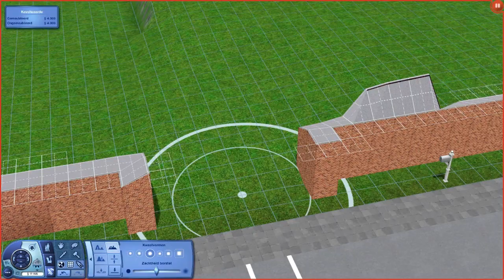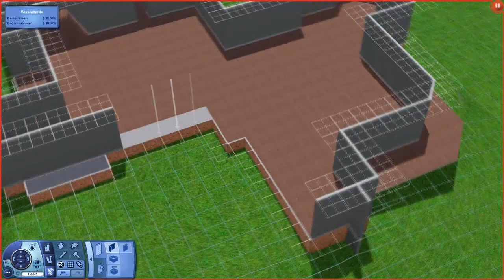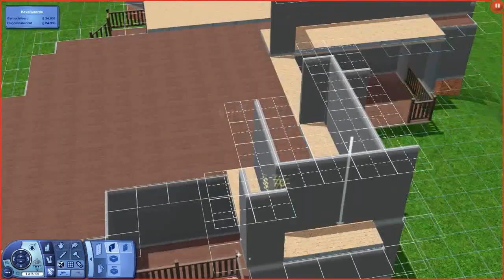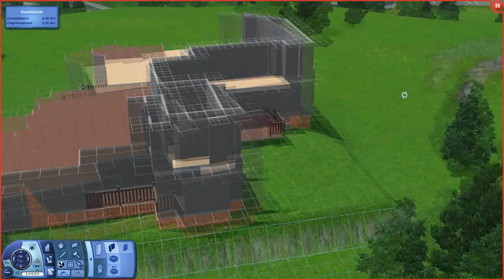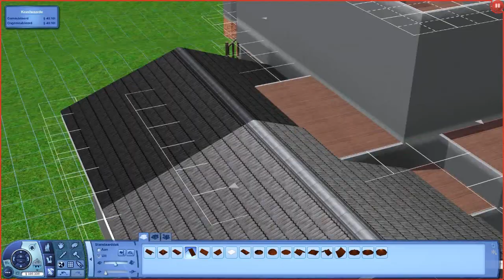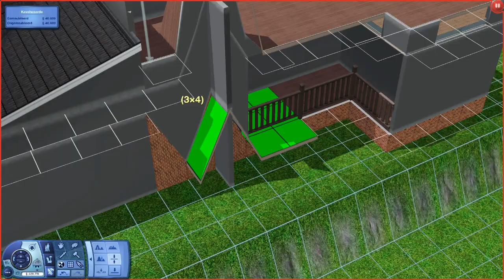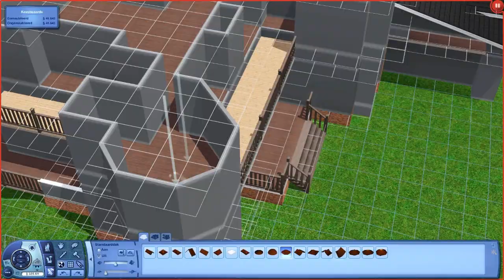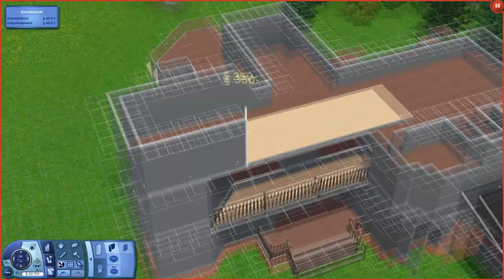The Sims 3 - Let's Build a Christmas house | Part 1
This is a mini series which I will upload till Christmas. You might wonder, where is Let's Build an amusement? I haven't had time to record that yet, but I'll try to upload the first part coming weekend :D

Become a colleague of me, become a Fullscreen parter!